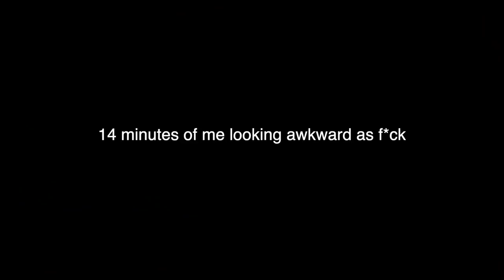14 Minutes of Posing for Thumbnails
** in this absolute display of dysfunction, I decided to take my dirty laundry and AIR. IT. ive found that posing for thumbnails makes making them so much easier in photoshop so that means having 98243823 minutes of footage with me posing for thumbnails looking RIDICULOUS so I turned these lemons into lemonade baby and now have 14 minutes of posing for thumbnails. enjoy?

FREE SH*T:
UBER: uberchris93
LYFT: chris498846
GETT: GTJQQJT
UBER EATS: eats-uberchris93
POSTMATES: FLDCN